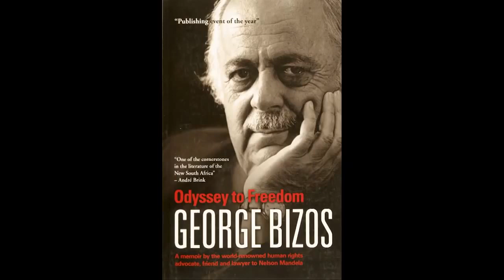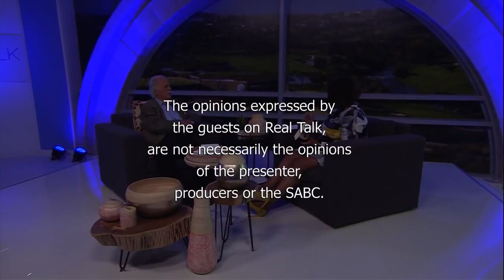Real Talk with Anele Season 3 Episode 32 - George Bizos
A Refugee who rose to become one of the Architects of democracy in South Africa, the Human Rights Lawyer who defended Nelson Mandela, Walter Sisulu and other political activists at the treason trial helping them escape the death penalty or simply a defender of the weak against the unimaginably powerful and social injustices. Anele Mdoda in this episode is in conversation with a human rights giant, Advocate George Bizos.